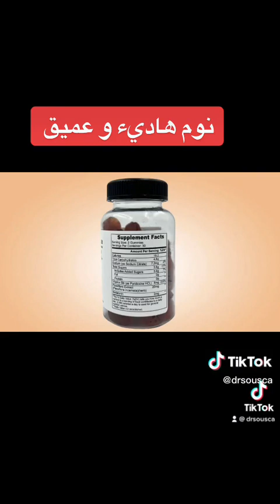نوم هادئ وعميق